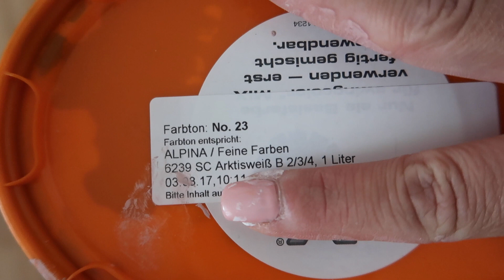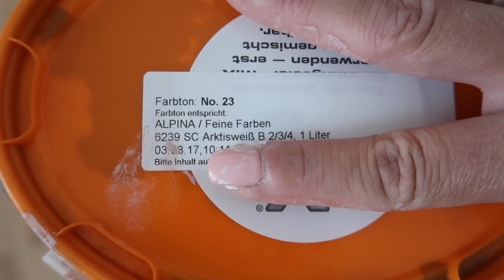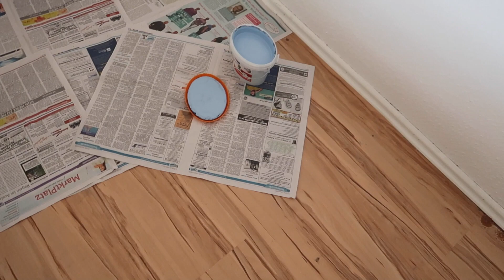Kinderzimmer Renovieren Vorher / Nachher | Geschwister Zimmer | Junge - Mädchen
Ich bin eine fast zweifach geschiedene alleinerziehende Mama von zwei wunderbaren Kindern, Joel und Lea.

Wir wohnen mit unseren 4 tollen Tieren im schönen Köln.

Putzen ist meine Leidenschaft, der ich, als gelernte Verkäuferin,  beruflich ca 4 Std am Tag nachgehe.

Ja man könnte sagen, ich habe eine gesunde Einstellung zur Sauberkeit.

Ich wünsche euch bei mir hier viel Spaß :)

Meine Social Media Accounts wo ihr mir gerne folgen könnt

Ich bearbeite meine Videos mit Final Cut Pro X

Vlogs drehe ich mit der Canon Powershot G7X Mark 2
Hier ein Paar unserer Lieblinge
Meine Lieblinge im Haushalt
Das heißt über die Links gekaufte Artikel erhalte ich je nach Umsatz eine Provision. Diese Produkte werden mit * gekennzeichnet. Dir entstehen dadurch aber keine Mehrkosten